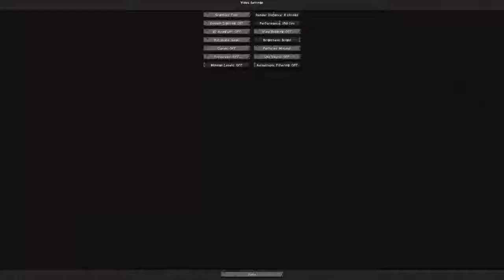Forest Fort #2: Render Distance & LAG!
As we continue building our fort at the edge of the forest, I have some problems with lag and I continually try to alter my render distance.